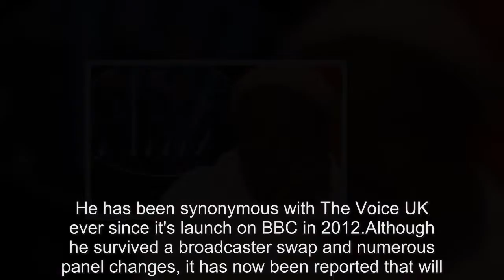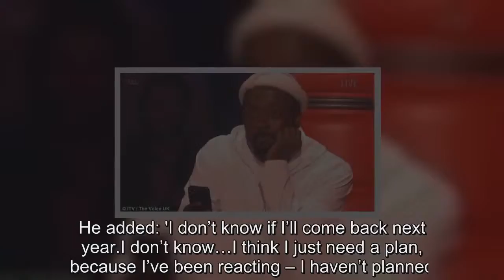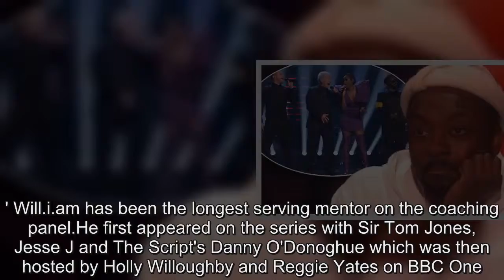Will.i.am 'unsure' if he'll return to The Voice UK after six years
He has been synonymous with The Voice UK ever since it's launch on BBC in 2012.Although he survived a broadcaster swap and numerous panel changes, it has now been reported that will.i.am, 43, is ready to say goodbye to the ITV talent show, admitting his future on the series is undecided.Speaking to the Daily Star on Sunday, the Black Eyed Peas star hinted that the latest season could be his last after admitting that being one of the show's mentors has distracted him from his own music.He said: 'It’s been six years and seven seasons.Now I’m going to get emotional… I haven’t had time to make music.The last record I did was before I did The Voice.'So if you think about it, from 2012 I haven’t put out music…not Black Eyed Peas, not solo stuff, not working with anybody else.So I’m really thinking "what am I going to do?" If I’m going to work with other singers, do I have time to do The Voice again?'.When asked directly if he'll return, the American artist, who will return to screens for The Voice Kids, explained that he has to reassess his priorities and that all his decisions are up in the air.He added: 'I don’t know if I’ll come back next year.I don’t know…I think I just need a plan, because I’ve been reacting – I haven’t planned.I need to decide what the next 10 years will look like.' He continued that he wants to be more 'strategic with his time' but is unsure what the future holds as he simply referred to himself as 'a hired gun.' A spokesperson for The Voice UK simply told MailOnline: 'ITV is thrilled by the success of this year’s The Voice UK.' Will.i.am has been the longest serving mentor on the coaching panel.He first appeared on the series with Sir Tom Jones, Jesse J and The Script's Danny O'Donoghue which was then hosted by Holly Willoughby and Reggie Yates on BBC One.In 2014 and two seasons later, the show underwent a facelift with pop princess Kylie Minogue and Kaiser Chiefs Ricky Wilson taking over from Jesse and Danny.The show hosts also had a rejig when Emma Willis and Marvin Humes joined the team.Will remained on the show when Rita Ora made one-season only appearance in 2015 in Kylie's absence before she made the move to the X Factor.When Welsh belter Tom side aside in 2016, Will was joined by Paloma Faith, Boy George and Ricky for the fifth and final season on BBC.In 2017 after the talent show swapped broadcaster to ITV, the producer was joined by fellow American Jennifer Hudson for the new instalment with Bush frontman Gavin Rossdale and Sir Tom returning.However, Marvin left his position of co-host.For the latest series, the coaches lost Gavin but gained X Factor alum Olly Murs which was won by 18-year-old Ruti Olajugbagbe.The contestant - who was mentored by Sir Tom Jones on the ITV show - triumphed during a fantastic final on Saturday, which saw her pip 16-year-old Donel Mangena to the crown.Speaking after her win, Ruti, who won a record contract with Polydor Records, said: 'I wasn't expecting it to be so soon.'I didn't expect to